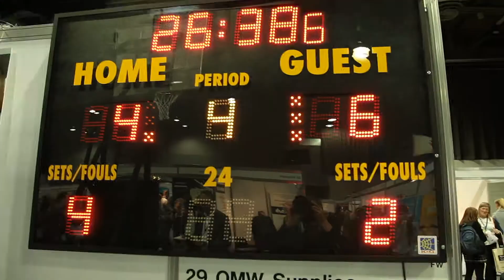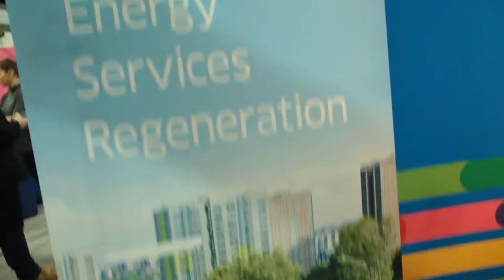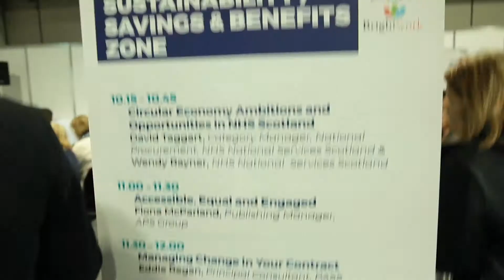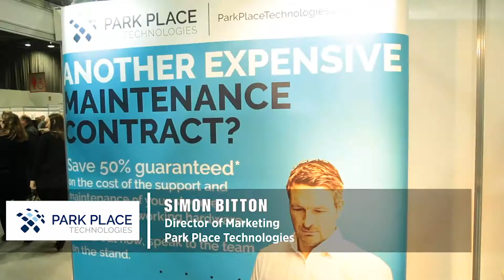Procurex Scotland 2018 Highlights v3